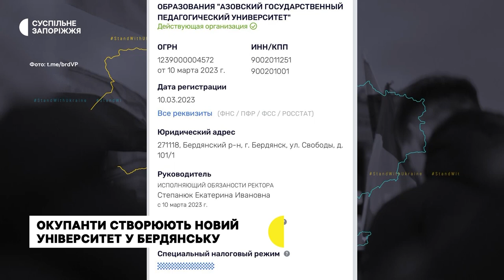У тимчасово окупованому Бердянську на Запоріжжі росіяни планують відкрити новий університет | Новини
Новий університет створюють росіяни в тимчасово окупованому Бердянську на базі двох захоплених українських вишів. Як повідомила Суспільному голова Бердянської міської військової адміністрації Вікторія Галіціна, його окупанти в російські держреєстри внесли 10 березня.